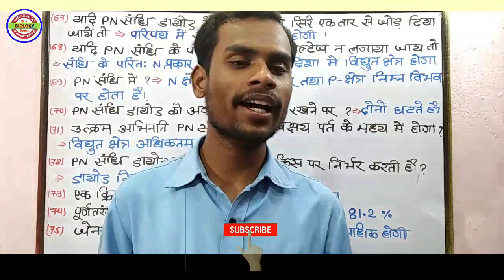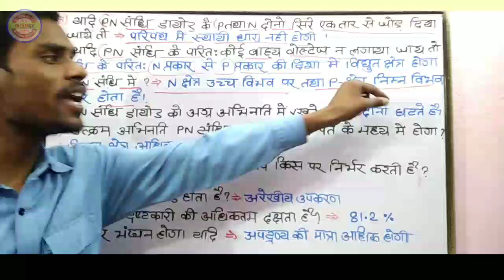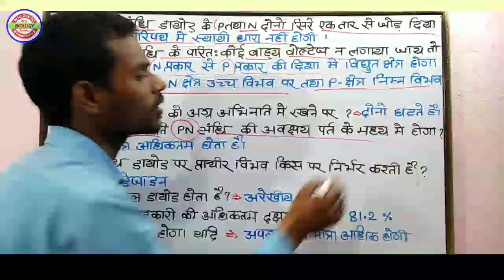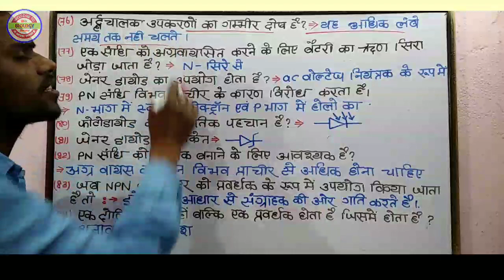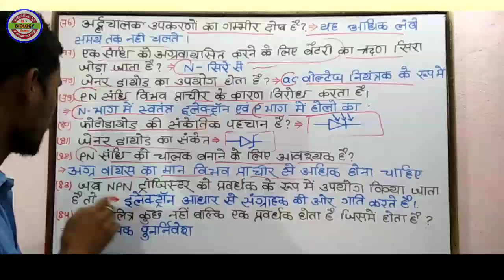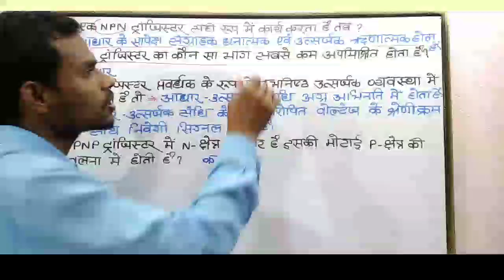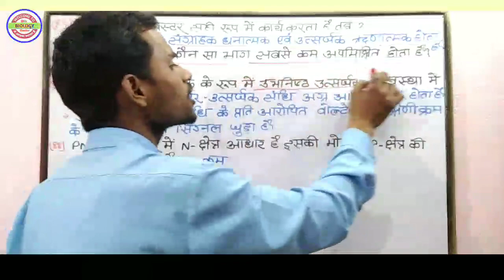Physics - इलेक्ट्रॉनिक्स ( Electronics), BCECE + NEET - 2021 Part - 4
21 जनवरी PDF link 👇👇
     Test PDF

23 जनवरी  PDF link 👇👇
        Test PDF
पुष्पीय पादप में लैंगिक प्रजनन

28 जनवरी PDF link👇👇
        Test PDF
रासायनिक अंकगणित

         Thank's  All  Student's